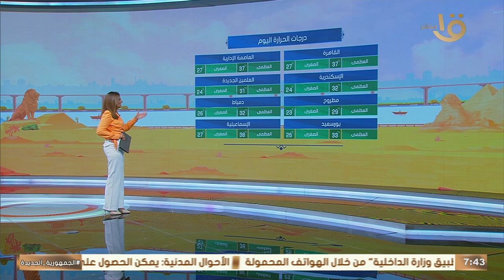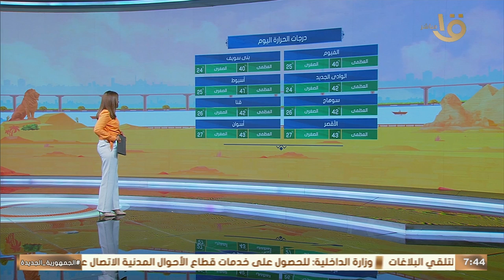استمرار ارتفاع درجات الحرارة.. تفاصيل أكتر عن حالة الطقس اليوم هانعرفها مع عضو هيئة الأرصاد الجوية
صباح الخير يا مصر| استمرار ارتفاع درجات الحرارة.. تفاصيل أكتر عن حالة الطقس اليوم هانعرفها مع عضو هيئة الأرصاد الجوية